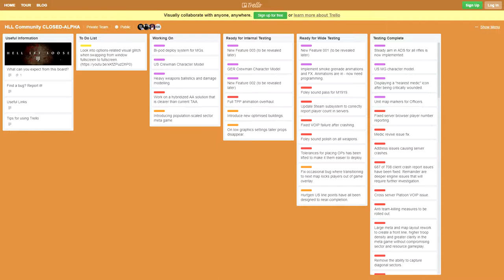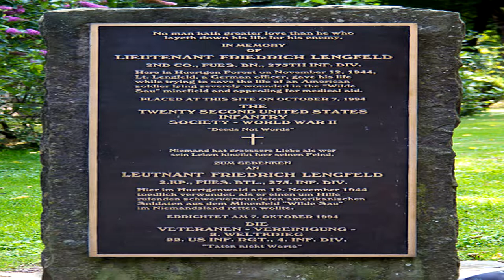HELL LET LOOSE - NEWS - Hurtgen | Post Scriptum & Enlisted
Hell Let Loose Alternatives Post Scriptum and Enlisted News and Hurtgen Forest. Fingers crossed Beta and Weekend Event around the corner.

Post Scriptum 0:46
Enlisted 2:30
Churchill 4:04
NEWS UPDATES 4:35
HURTGEN 5:23

Heres two games to consider while you wait for one of which is open for Alpha so get there quick. Some news on the Road Map and some footage on the map Hurtgen. Aka Bloody Hurtgen this was one the highest loss of men and took place before the Battle of the Bulge.

Hell Let Loose Closed Alpha is OVER. So keep an eye of the forums, discord, and trello for news and dates for the next test or event.

If you're currently playing and would like to team up give me shout on the Hell Let Loose forums once the game is up and running again.

For more information on Hell Let Loose and Updates check

Enlisted Sign Up Page!!